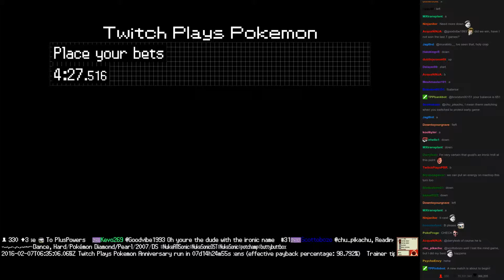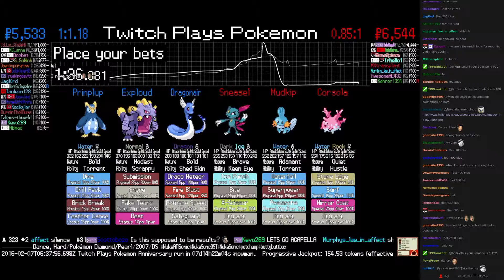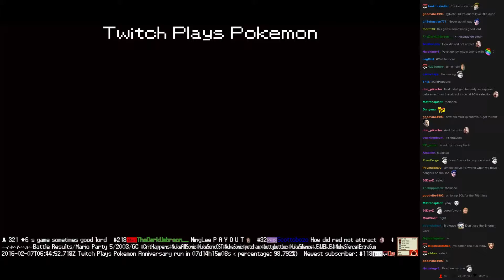Twitch Plays Pokémon Battle Revolution - Match #37609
Match #37609 [Blue: Dragonair, Exploud, Prinplup] vs [Red: Sneasel, Mudkip, Corsola]